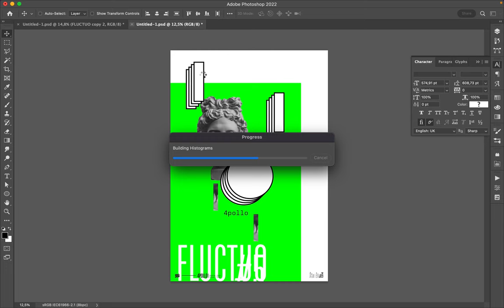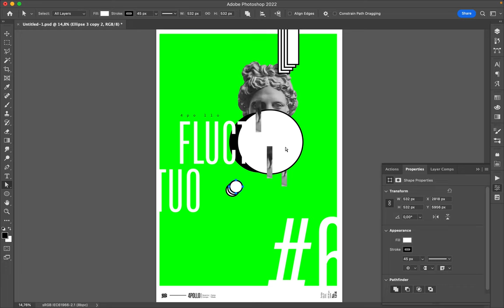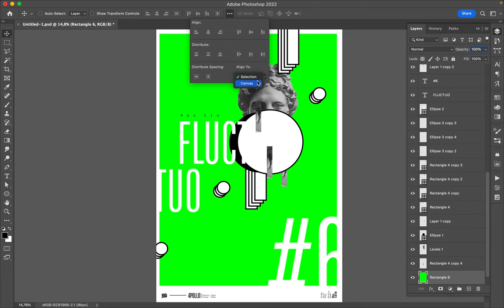Poster Speed Art 1315 Fluctuo 6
Another quest in search of unity between various elements.